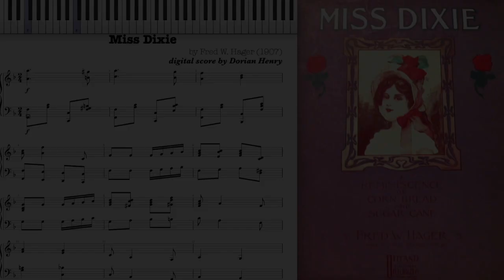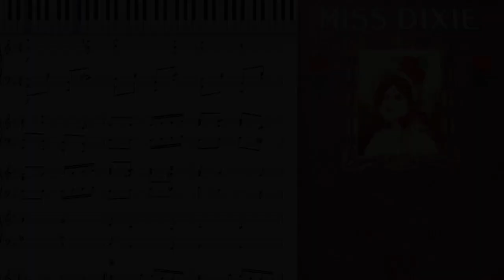Miss Dixie (Dorian Henry, piano rendition)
Miss Dixie (a Reminiscence of Corn Bread and Sugar Cane) by Fred W. Hager 1907